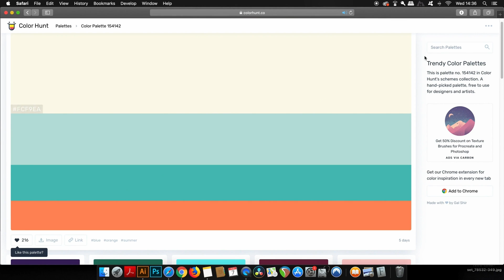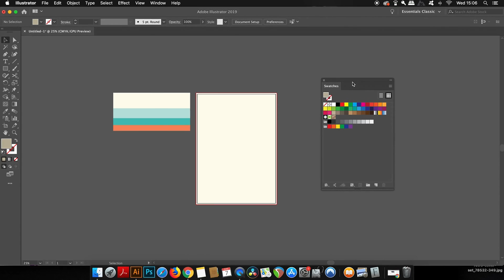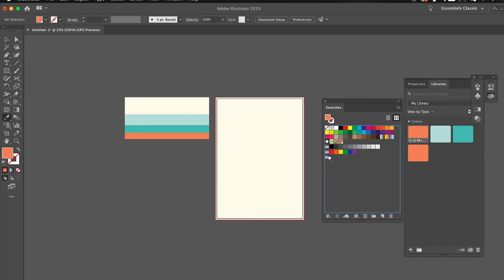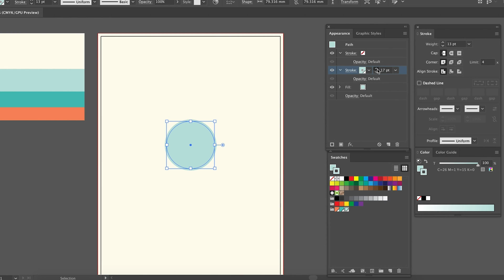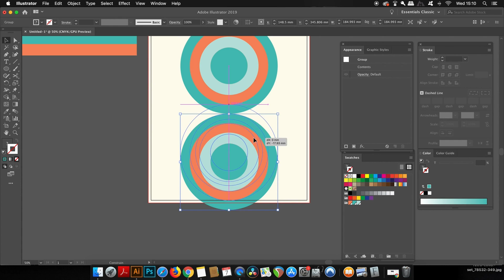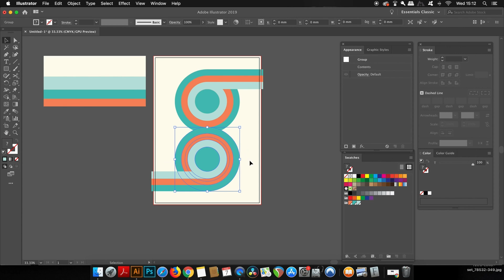Illustrator Swatches Are So Powerful!! - Retro Poster Design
Check out why Illustrator swatches are so POWERFUL and helpful, with a real time workflow project, where you learn how to design a retro poster in Adobe Illustrator.

Todays tutorial is mainly centred around making the artwork for the retro poster design, but I also have made it clear as to why utilising swatches in Illustrator is useful. The swatches really will help you save time in your Illustrator workflow, and they are handy in situations such as using the appearance panel. Find out that and more in the hands on step by step tutorial, on todays retro poster design. If you would like to see more retro designs in Illustrator, or maybe more poster designs, please do let me know and I will for sure deliver that to you all.

I had fun designing todays poster, and I feel you can too.. as well as maybe become inspired to make something on your time in Adobe Illustrator. Do you always use swatches in Illustrator, or only some of the time? Or maybe not at all? I’d like to hear from you all about swatches. I haven’t always made good use of them personally, only up until a few years ago maybe. But yeah also let me know if you found todays retro poster design enjoyable or useful, let me know in the comments section and drop a like on your way out.

MUSIC